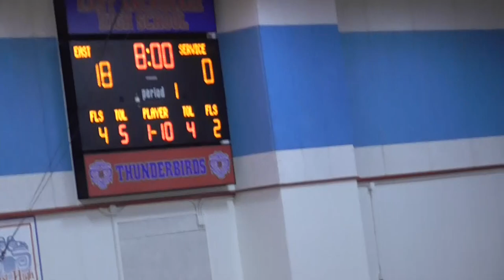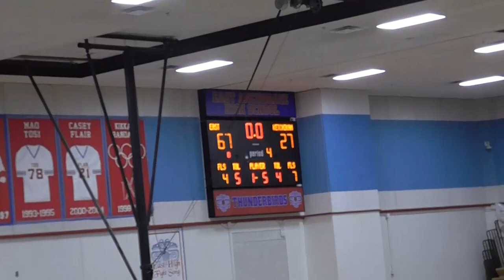EAST T-BIRDS VS KETCHIKAN